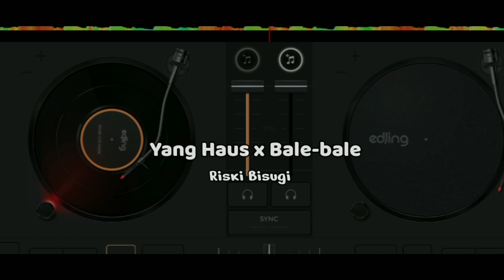DJ YANK HAUS X OLD BALE-BALE ( TAPI BOONG ) Terbaru 2024 RMX ( Riski Bisugi )